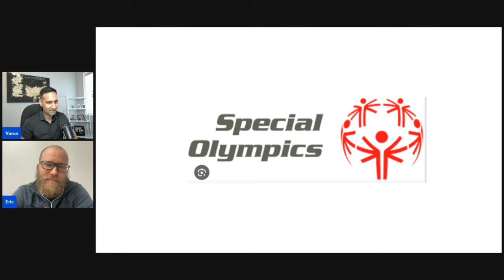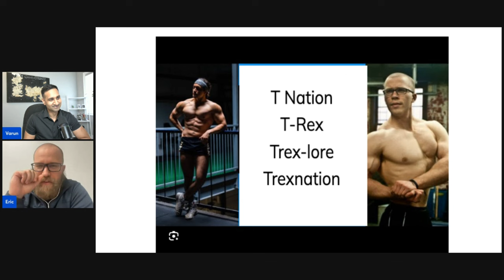Can I Gain Muscle in a Calorie Deficit? | Eric Trexler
Hope you enjoy the interview with Eric Trexler.
We speak about body composition and recomp in detail, supplements and go deep on topics like goal setting and meditation.

Timestamps

00:00 - Intro
00:27 - Deep dive on Body Recomp
11:30 - Measuring Body Composition
20:40 - What supplements are actually useful, top recommendations
24:40 - Trexler quick takes on quotes he has said
27:40 - Current state of Meta Analysis in this field
36:18 - Goal setting, Behavior Change and Goal Hierarchies
44:40 - Visualization, Mental Contrasting regarding goals
51:30 - inspiration